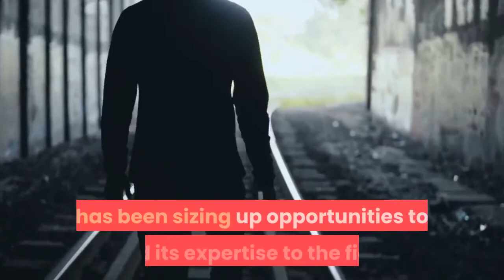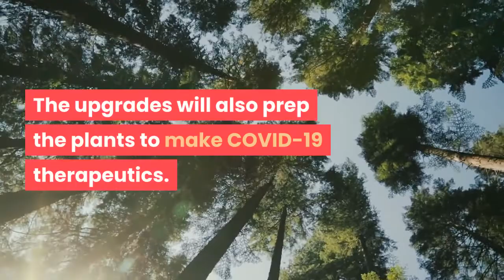Merck snares $269M in U S funding to prep manufacturing for Johnson &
After an unceremonious exit from the COVID-19 vaccine race, Merck & Co. has been sizing up opportunities to lend its expertise to the fight. Now, it's sewn up a deal to boost supplies of Johnson & Johnson's shot and scored government funding to see the unlikely partnership through. The HHS' Biomedical Advanced Research and Development Authority (BARDA) will chip in up to $268.8 million to upgrade and leverage two of Merck's U. S. plants to produce J&J's adenovirus-based vaccine. Merck’s tie-up with J&J’s Janssen unit, announced Tuesday at the White House, will see the vaccine giant chip in on drug substance, formulation and vial filling for J&J's single-dose shot. WebinarUsing AI and RWD to Uncover Rare Disease Insights, Accelerate Commercialization and Improve Patient OutcomesWednesday, March 24 | 2pm ET / 11am PTLearn how IPM.ai transformed real world data into real world insights to assist Audentes in their development of AT132 for the treatment of XLMTM. The session reviews how IPM.ia and Audentes collaborated to uncover the XLMTM patient population. During the first days of the Biden Administration, officials realized J&J was lagging on its production targets, prompting a government-brokered tie-up, The Washington Post reported Tuesday. The “wartime effort” could potentially double Johnson & Johnson’s expected shot capacity, officials said, though Merck's support won't come immediately. It could take around two months to get the fill-finish plant up and running, and several months more for the plant making vaccine substance, an unnamed source familiar with the process told The Post. RELATED: J&J's next COVID-19 vaccine challenge? Hurdling the '66%' perception to win over a vaccine-hesitant publicArmed with BARDA funding, Merck will “adapt and make available” two existing manufacturing sites to speed up vaccine production. The upgrades will also prep the plants to make COVID-19 therapeutics. Merck will receive $105 million from BARDA to start, issued via the Defense Production Act, to convert, upgrade and equip its facilities to turn out Johnson & Johnson’s shot. President Joe Biden invoked the act to speed access to materials for production, such as equipment, machinery and supplies like single-use bags, the HHS said in a release. RELATED: Johnson & Johnson's COVID-19 vaccine scores FDA authorization, adding key third shot to U. S. supplyWhen reached for comment, Merck couldn’t say when manufacturing might start or which specific facilities were being tapped in the effort. Johnson & Johnson’s vaccine passed muster with the FDA over the weekend. The company, “leaving no stone unturned” to boost production, to hear CEO Alex Gorsky tell it, had 4 million doses to ship at launch, and before the Merck tie-up had planned 20 million total for March and 100 million by the end of June.